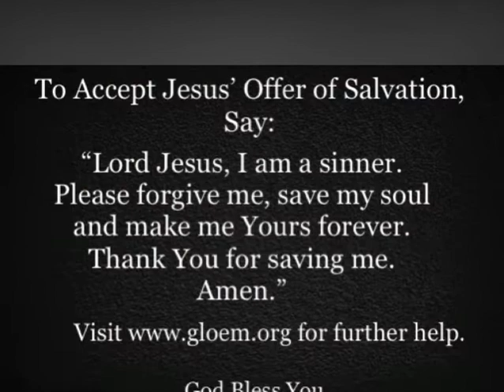The Words of Jesus